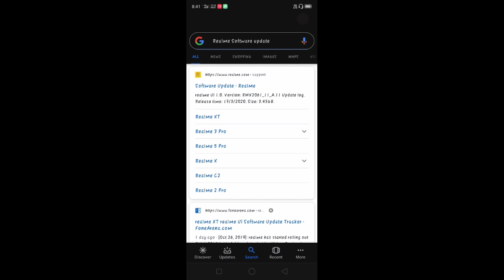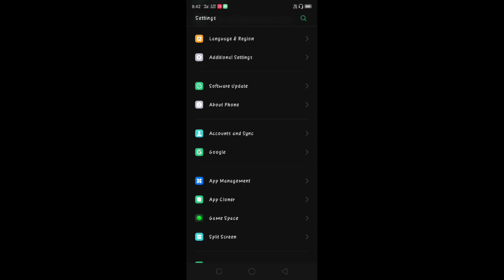Realme c2 new software update|Realme ui | Android 10 | vowifi calling | March security patch update.